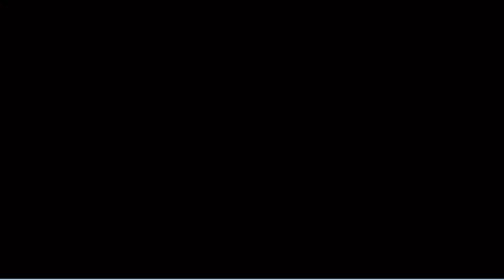Let's Play Pokemon Smaragd [german][Part 3] - Steinorden von Felizia